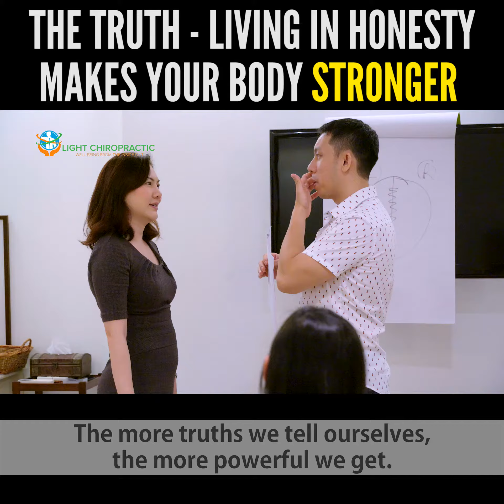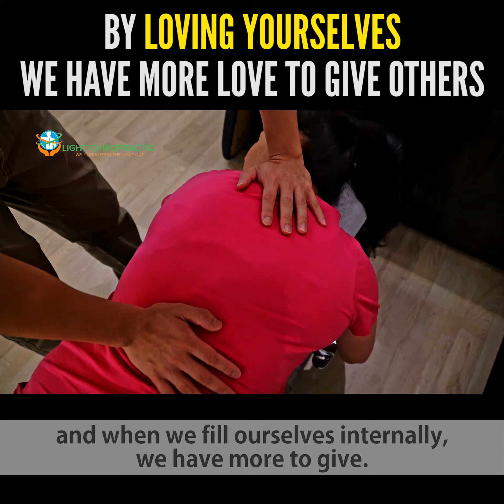Opportunities for Change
Our goal is not to be better than anyone else. Our goal is to be better than we used to be. Change is no longer our enemy, when we ACCEPT, EMBRACE and LEARN from change, YOU inevitably GROW STRONGER with change.

Have stories to share